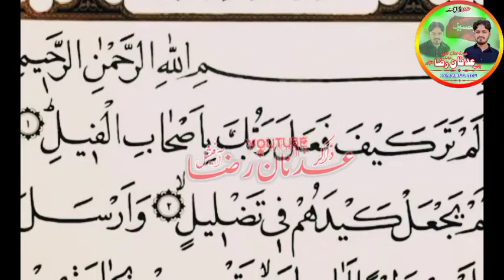Ashab e feel ka anjam// waqia feel//History of Feel in Quran//ashab fel//